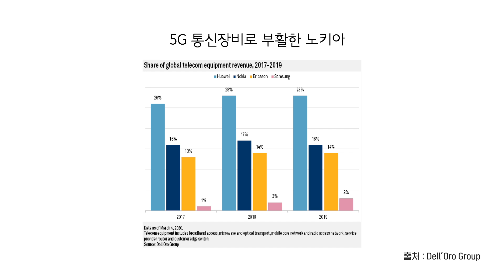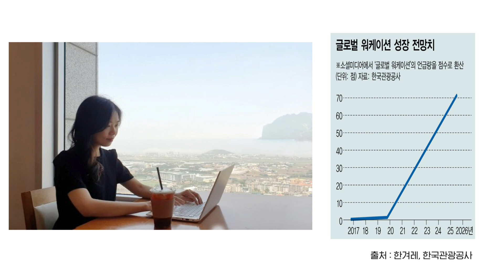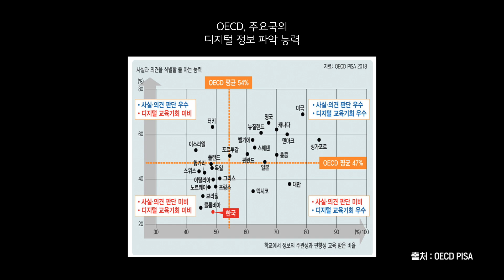(Kor, Ch)디지털 문명에서 우리도 잘 살 수 있습니다 | 정한근 한국방송통신전파진흥원장 | 디지털 변화 두려움 | 세바시 1463회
✻ 이 강연은 한국방송통신전파진흥원의 제작지원을 받았습니다.
✻ 강연자의 강연 소개 : ‘포노 사피엔스’ 자랄 때부터 스마트폰을 사용한 MZ세대를 일컫는 말입니다. 세상은 디지털 친화적으로 변해가고 있습니다. 택시, 음식 주문, 항공권 체크인 등을 모두 스마트폰으로 처리해야 합니다. 이런 세상에서 디지털과 친하지 않은 기성 세대들은 어떻게 살아야 할까요? 한국방송통신전파진흥원 정한근 원장이 생각하는 디지털 세상에서의 적응법을 강연에서 확인해보세요.

✻ 在数字文明中我们也能过好日子
“手机智人”，这是指称从小时候使用智能手机的MZ一代的。世界正在变得数字化友好。出租车、点餐、机票登记等都要用智能手机处理。在这样的世界里，与数码不亲近的老一代应该如何生活呢? 请在韩国广播通信传播振兴院院长郑汉根的演讲中确认一下他认为的数字世界的适应方法。

✻ 정한근 강연자의 강연 섭외는 이 번호로 문의주세요! 👉🏻 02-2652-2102

✻ 세바시 대학에 입학하세요. 내일을 바꾸는 배움은 물론, 여러분도 스피치의 주인공이 될 수 있습니다 👉🏻